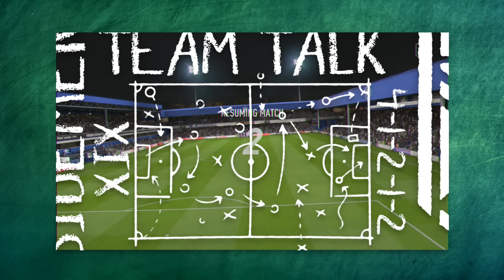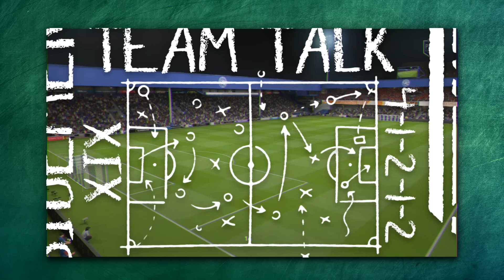WIN, DRAW, OR GO HOME (Sidemen Gaming)